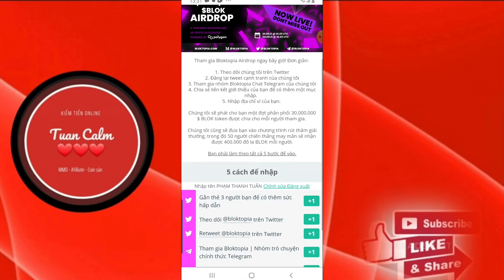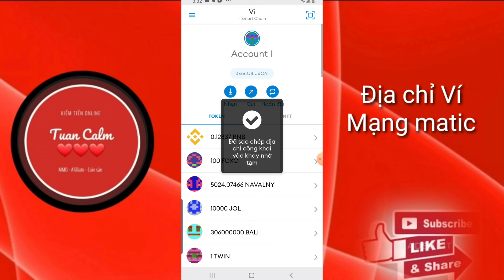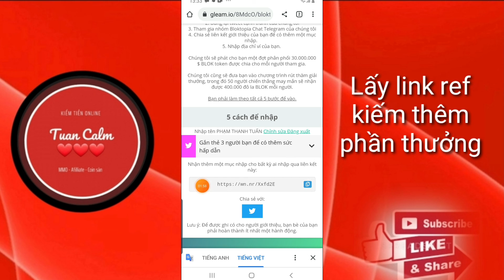🔥 Hướng dẫn ăn chia 50M token $BLOK💥 Mạng Matic || TuanCalm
📞 0️⃣9️⃣3️⃣1️⃣9️⃣4️⃣4️⃣0️⃣2️⃣5️⃣

🗂Zalo : 0️⃣9️⃣3️⃣1️⃣9️⃣4️⃣4️⃣0️⃣2️⃣5️⃣